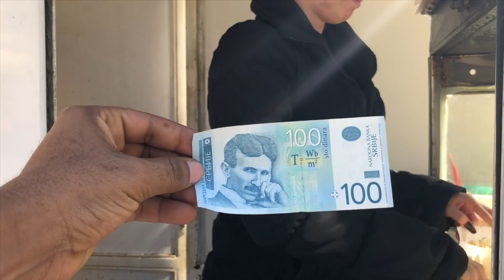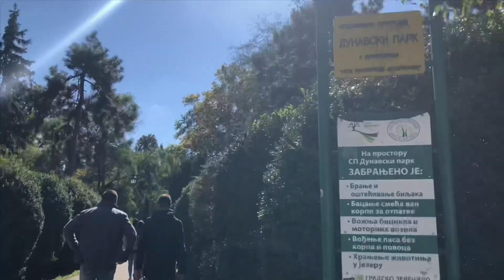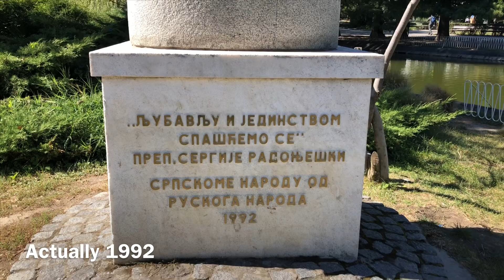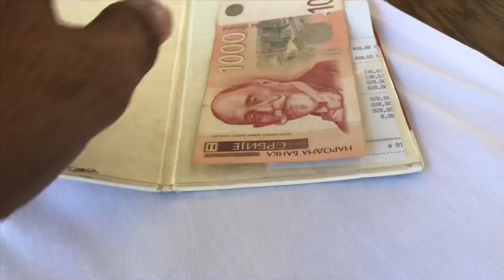The things You must see in Serbia: Petrovaradin Fortress | Novi Sad | Europe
Thanks for visiting our channel “THE BLAIRS VLOGS” we really appreciate you being here.

Here is a little History/information about Petrovaradin Fortress with a link if your interested in more info.

Recent archeological discoveries have offered a new perspective not only on the history of Petrovaradin, but on the entire region. At the Upper Fortress, the remains of an earlier Paleolithic settlement dating from 19,000 to 15,000 BC has been discovered. With this new development it has been established that there has been a continuous settlement at this site from the Paleolithic age to the present. During the excavations carried out in 2005, archeologists also discovered another significant find. Examining remains from the early Bronze age (c. 3000 BC), ramparts were discovered which testify that already at that time a fortified settlement existed at the Petrovaradin site.

The first larger fortifications were created with the arrival of the Romans who built the fortress (Cusum) which was a part of the fortified borders (Limes) along the Danube.

The turning point in the history of the area came in 1235 AD when King Bela IV of Hungary brought a group of the Order of Cistercians from France. This order of monks built the monastery Belakut upon the remains of the Roman fortress of Cusum. The walls of this monastery were built between 1247 and 1252 and represent the fortifications at this site during the Middle Ages.

The fortress was strengthened due to the threat of Turkish invasion. However the fortress fell after a two-week siege in 1526.